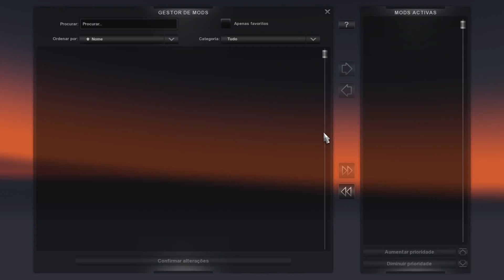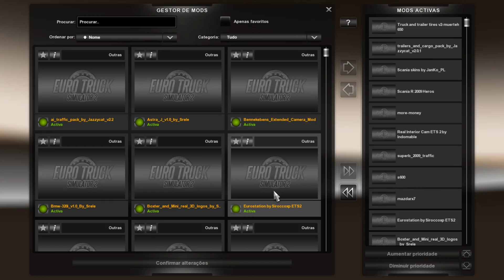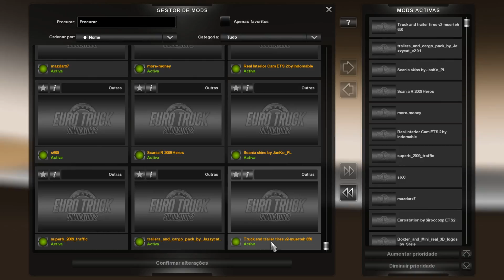Euro Truck Simulator 2 #1